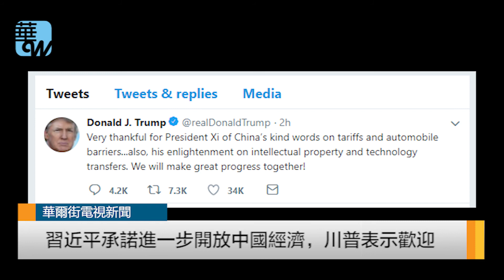習近平承諾進一步開放中國經濟， 川普表示歡迎（《華爾街電視新聞》2018年4月10日）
中國國家主席習近平承諾進一步開放中國經濟，美國總統川普今天對此表示歡迎，並表示他有信心美中這兩個世界最大經濟體能度過目前貿易爭執，「一同取得長足進展」。

川普在推特推文：「非常感謝中國習主席在關稅和汽車壁壘上的友好談話…以及他對智慧財產和技術轉移的說明。我們將一同取得長足進展。」

習近平今天說，中國不追求貿易順差，真誠希望擴大進口，因此今年將相當幅度降低汽車及部份其他產品進口關稅。

他又說，中國今年將重新組建國家知識產權局，完善加大對智慧財產權的執法力度。他的講話被認為為了緩和貿易沖突，向美國總統川普遞出了橄欖枝。

習近平講話後，美國股指期貨周二上揚，亞洲股市反彈，避險貨幣日圓則下跌。在股市，E-迷你標普500指數期貨一度上漲多達1.5%，最新上揚1%。中國的滬深股市則在開盤出現小幅上漲。